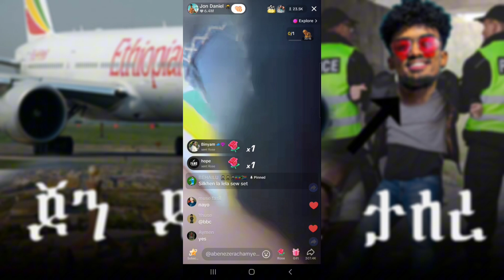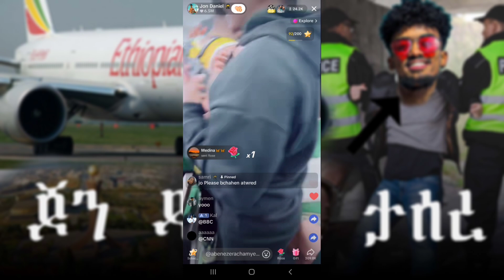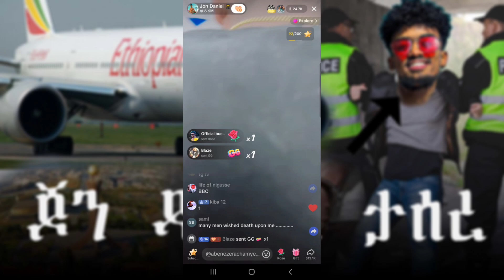Jon Daniel ታሰረ በEthiopian airline ደህንነቶች ..😟😟😟